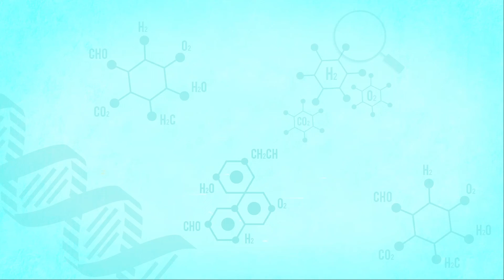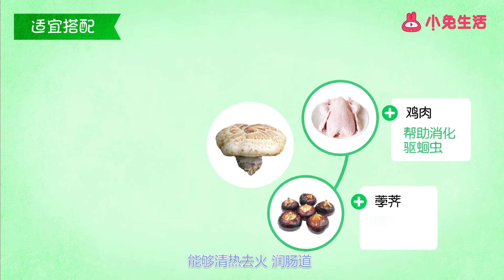松蘑功效與作用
食材簡介：松蘑，又稱松菇、山蛾子、松傘蘑等，屬真菌類擔子菌綱傘菌目傘菌科。松蘑主要生長在海拔700到500米的陰坡或半陰坡的松樹林中，是目前唯一不能人工培植的野生菌，除具備一般蘑菇生長的必要條件之外，還必須與松樹生長在一起。松蘑菌肉為白色，菌香濃郁，口感滑嫩，被視為“食用菌之王”。營養功效：松蘑營養豐富，具有較高的藥用價值，其中含有的多元醇可治療糖尿病；多糖類物質能夠抗腫瘤，維生素E有美顏健膚的功效。此外，松蘑還含有大量的銅元素，作為人體健康不可缺少的微量元素，銅對于血液、中樞神經和免疫系統的發育和功能都有非常重要的作用。中醫認為，松蘑還具有強身健體、止痛理氣、化痰止渴的功效，常吃松蘑還可增強機體免疫力，防止過早衰老。那么，松蘑適合與哪些食物進行搭配呢？松蘑和雞肉搭配，可以幫助消化，驅蛔蟲；松蘑和荸薺搭配，能夠清熱去火，潤腸道；松蘑和山藥搭配，能夠降血糖、抗衰老；松蘑和胡蘿卜搭配，能夠利尿消炎、防治結石；松蘑和鴿肉搭配，可養肝明目、降三高。在生活中，松蘑還有哪些常見的做法呢？松蘑燉雞、松蘑蒸滑雞、松蘑炒絲瓜、青椒松蘑、鴨腿燉松蘑等等；